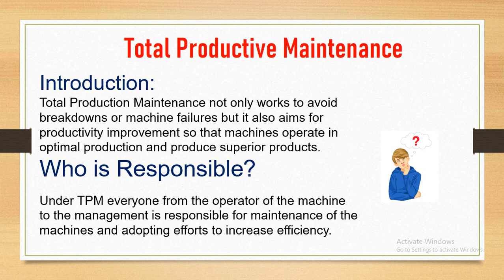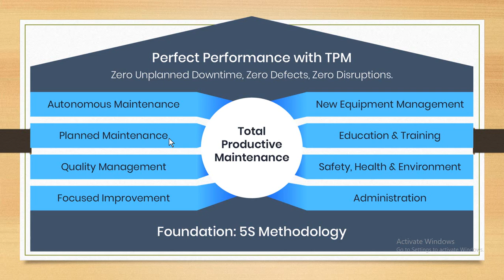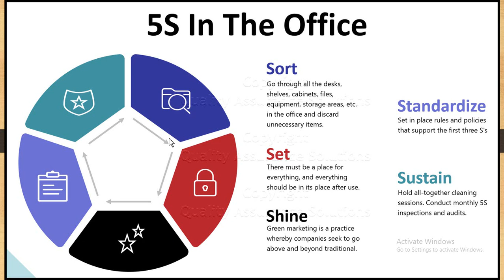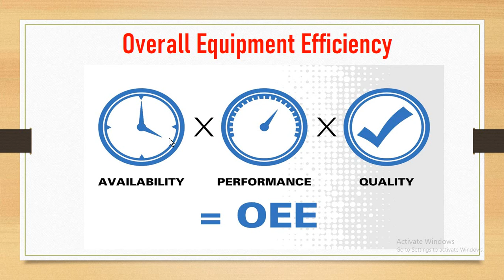What is TPM -Total Productive Maintenance ? | 8 TPM pillars || 5S || OEE || Hindi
In this video, you are going to learn " what is Total Productive Maintenance (TPM)? "
Total productive maintenance or TPM is the process of using machines, equipment, employees and supporting processes to maintain and improve the integrity of production and the quality of systems.